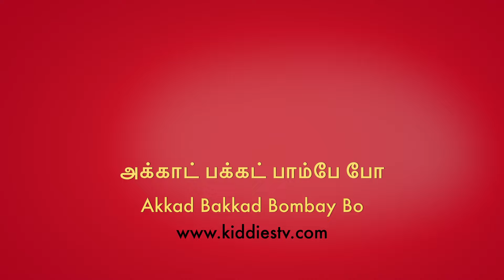அக்காட் பக்கட் பாம்பே வில் | Akkad Bakkad Bambe Bo Tamil Rhyme for Kids | Tamil Cartoon for Children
Watch this fun Tamil rhyme for kids, "Akkad Bakkad Bambe Bo", a delightful Tamil cartoon for children to enjoy and sing along!